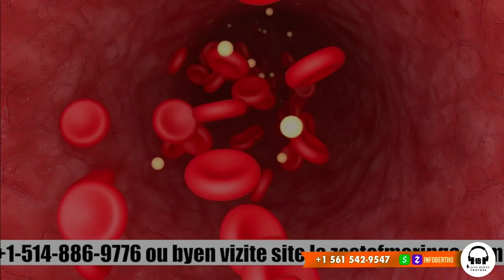BWA MARE BABEKYOU DESIDE MACHE ARIEL…BAGAY YO KONPLI NAN MOMAN NAP PALE LA.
InfoBerthoBWA MARE BABEKYOU DESIDE MACHE ARIEL…BAGAY YO KONPLI NAN MOMAN NAP PALE LA.